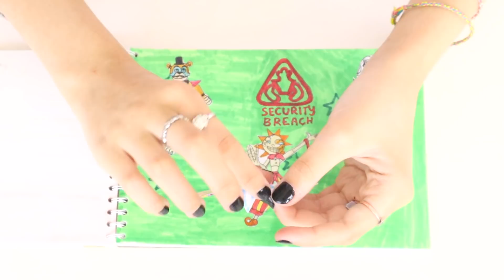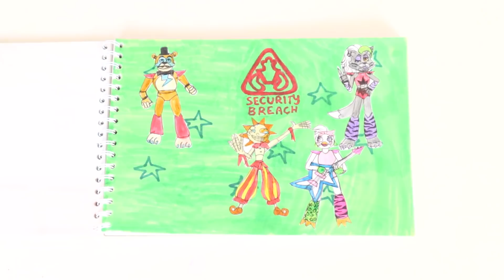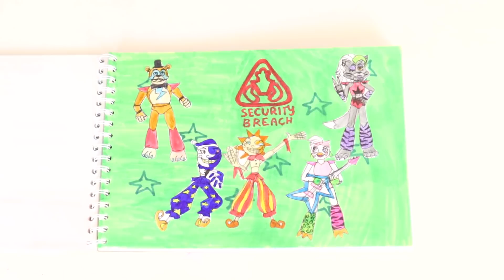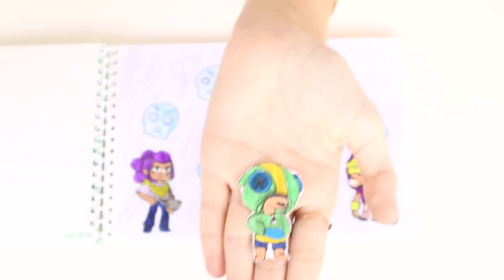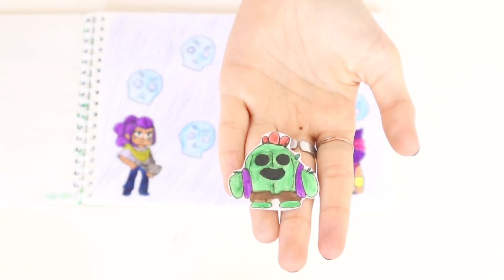БУМАЖНЫЕ СЮРПРИЗЫ / БРАВЛ СТАРС И УТОЧКА ЛАЛАФАНФАН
Какие коллекции еще сделать? Под прошлым видео с распаковкой бумажных сюрпризов больше всего комментариев было о Бравл Старс и Уточке ЛАЛАФАНФАН.